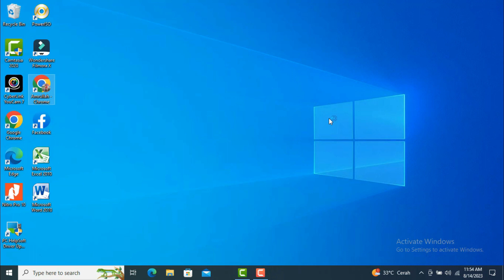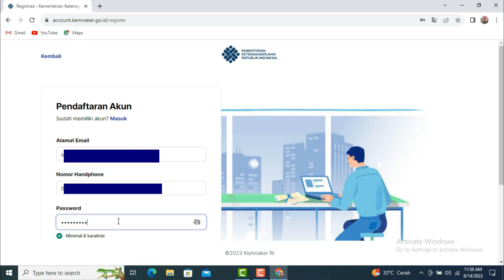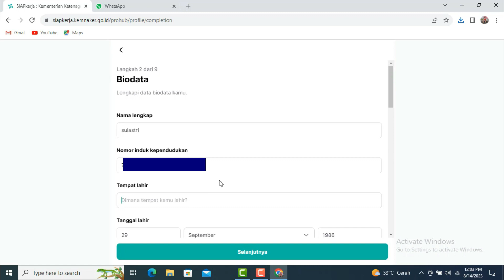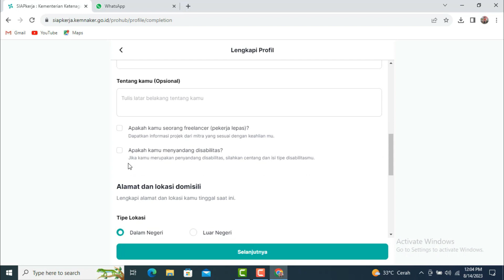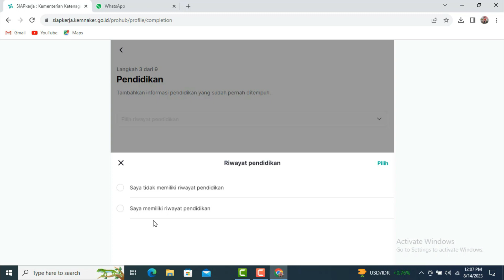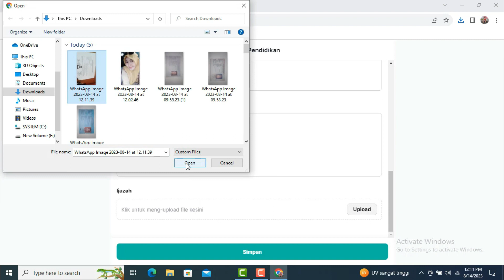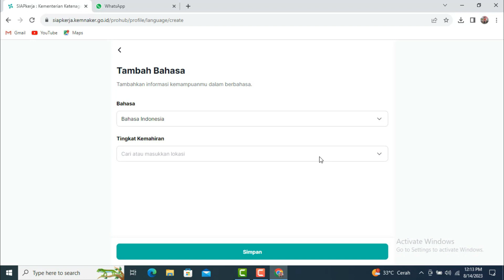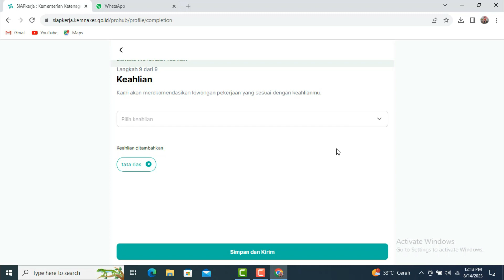Tutorial Daftar akun siapkerja / tutorial membuat kartu kuning Ak.1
cara daftar akun siap kerja, daftar akun siap kerja dilaptop l. tutorial daftar kartu kuning online. cara daftar akun kartu kuning online. cara membuat kartu kuning online. kartu kuning online. tutorial membuat kartu kuning.siapkerja.kemnaker.go.id